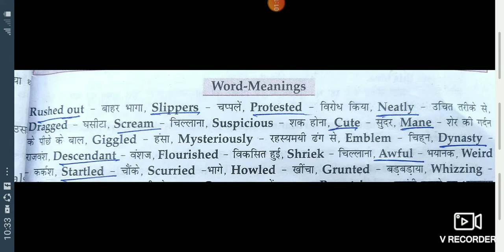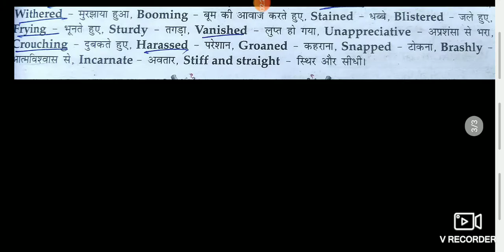The gift of chappals( Lesson 2) (Honeycomb)Question/answer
Question/answer
The gift of chappals
Lesson 2 (Honeycomb)

Hi is video me
The gift of chappals  lesson k Question/answer kiye gai hain.